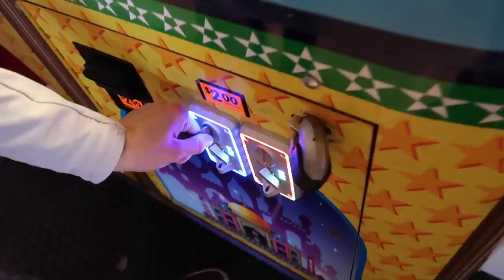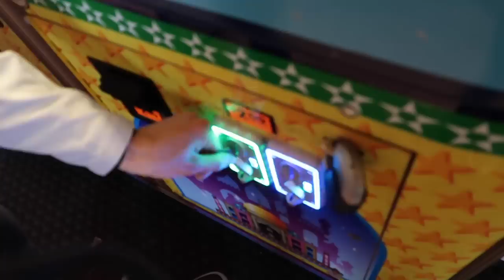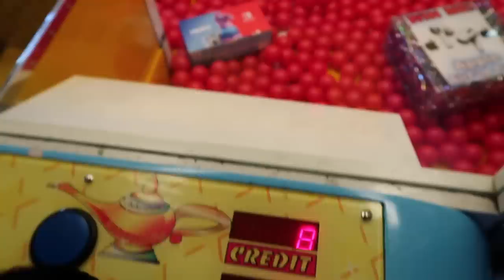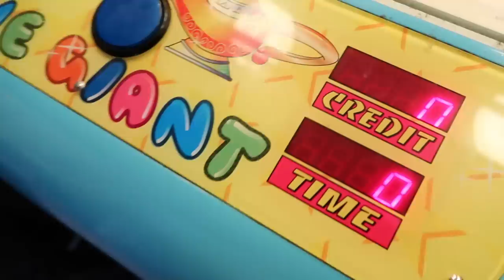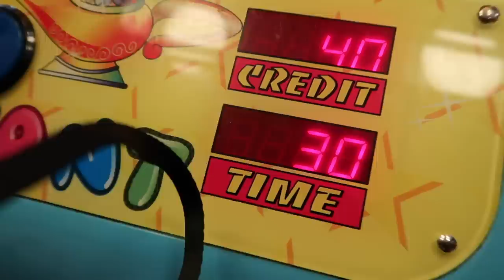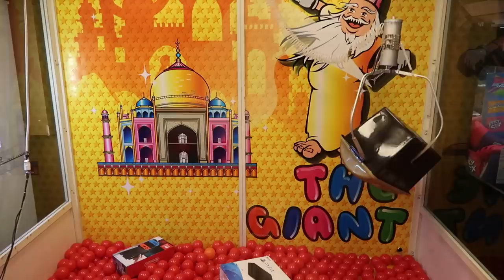WON CASH from TREASURE CHEST in GIANT MONEY CLAW MACHINE!!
I win the giant treasure chest from this huge claw machine!!! And guess whats inside...COLD HARD CASH!!!

I won a key to this prize locker arcade game! Turns out this key unlocks a brand new apple iPhone 11 Pro!!

By watching this video, you are helping kids in the Philippines! I donate 10% of my monthly earnings to a non-profit organization

Philippians 3:14